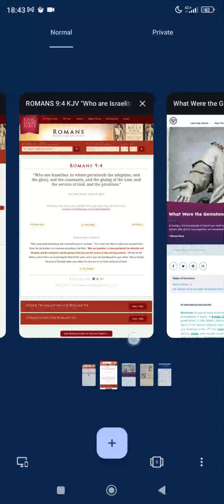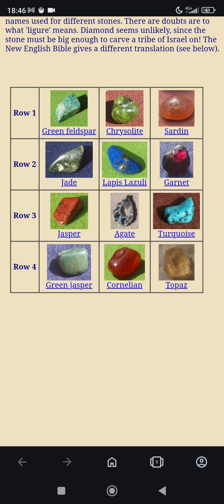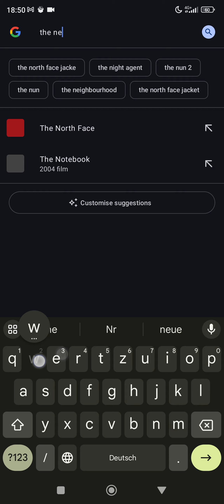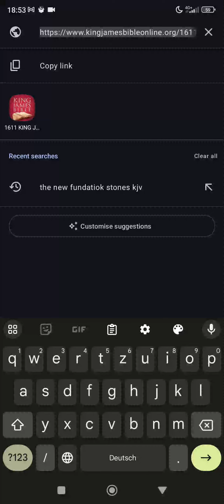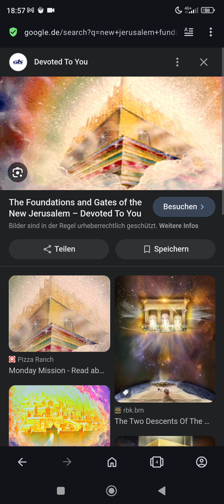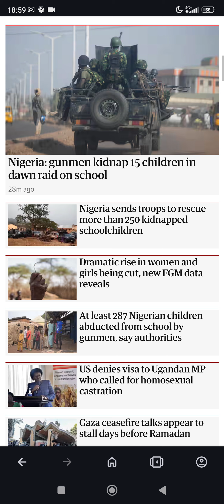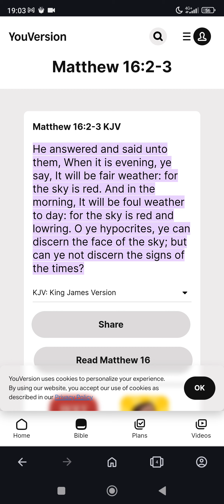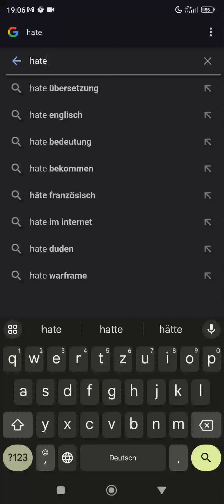IF ⠀ Y OU ⠀ D E V I LS ⠀ W E AR ⠀ G E M S T O N ES, ⠀ Y OU ⠀ A RE ⠀ S T I LL ⠀ T HE ⠀ D E V IL. 2/2.